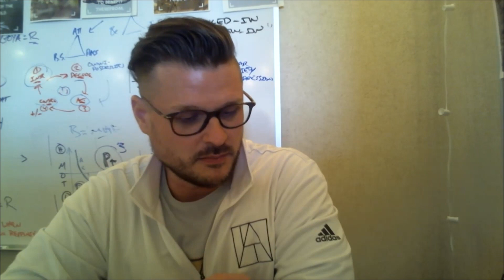Heroic Chat with John Mackey: Committing to Love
In today’s Heroic Chat, we are joined by John Mackey.

John Mackey is an American businessman, writer, cofounder of the nonprofit Conscious Capitalism, Inc., and coauthor of Conscious Capitalism and Conscious Leadership.

He is also the co-founder of Whole Foods Market and served as the CEO of the company from its inception in 1980 until 2022. Named Ernst & Young entrepreneur of the year in 2003, he is one of the most influential advocates in the movement for organic food and has devoted his life to selling natural and organic foods and building a better business model.

Move from Theory to Practice to Mastery:

'Areté: Activate Your Heroic Potential' is now available in stores! Purchase your copy TODAY

Join over 13,000+ people from 115+ countries who have answered the call to their Heroic quests